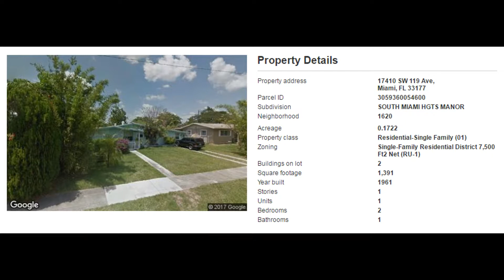17410 SW 119th Ave, Miami, FL 33177